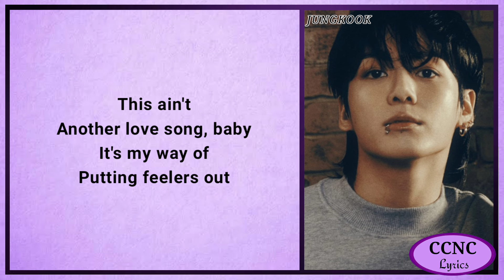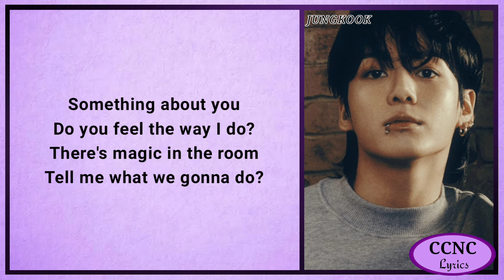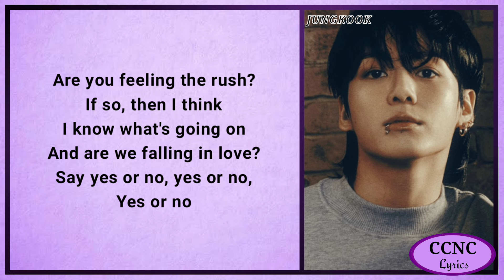JUNGKOOK (정국) - 'Yes or No' Lyrics